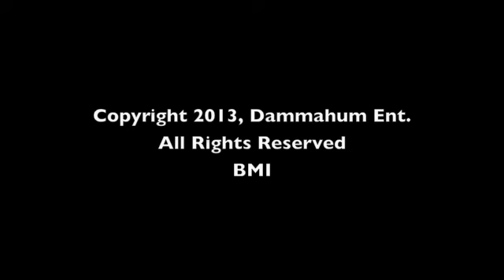Laugh Now, Cry Later